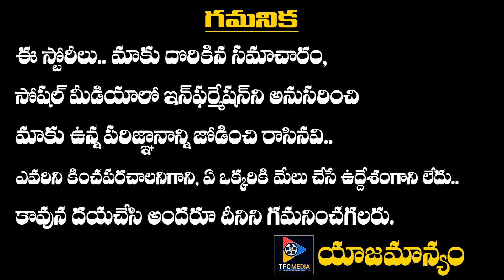Chiranjeevi Huge Budget Movie Goes To Flap Director || Latest Updates || Telugu Full Screen